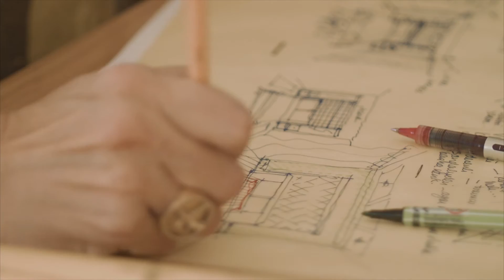Enza Home Book 2016 | Aslıhan Ekitmen